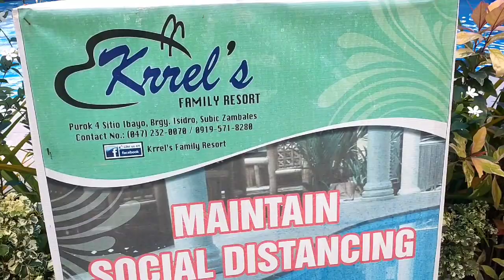Going to swimming Pool